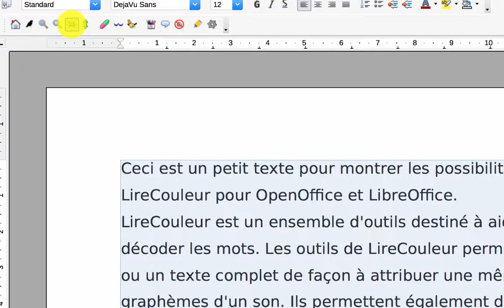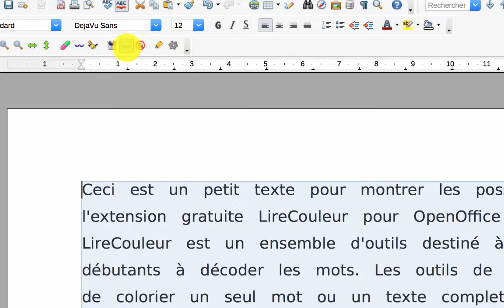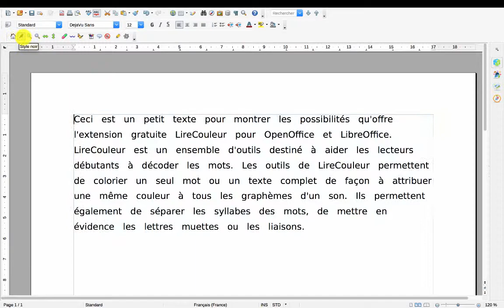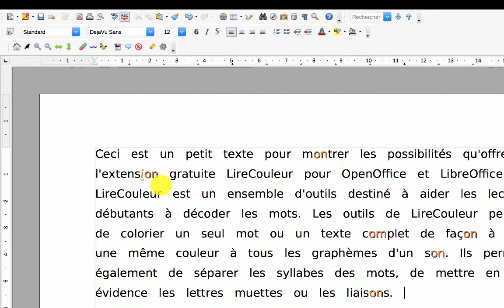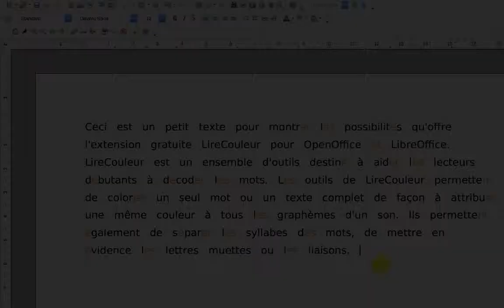LireCouleur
LireCouleur , extension gratuite pour LibreOffice / OpenOffice